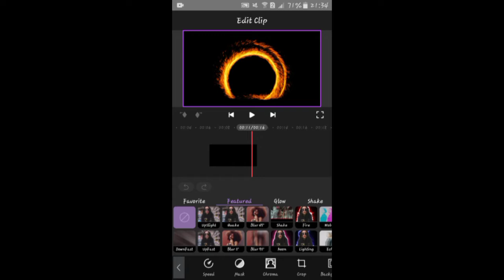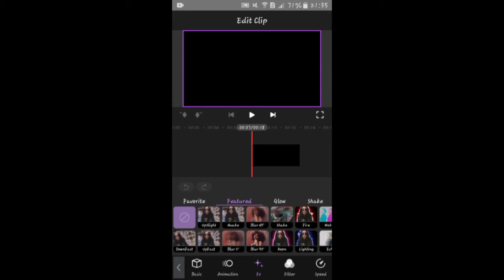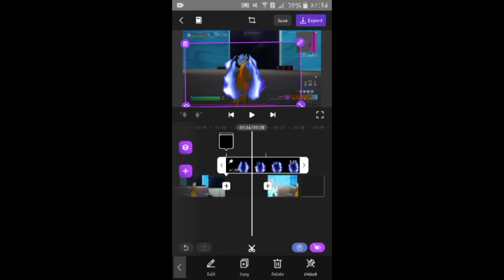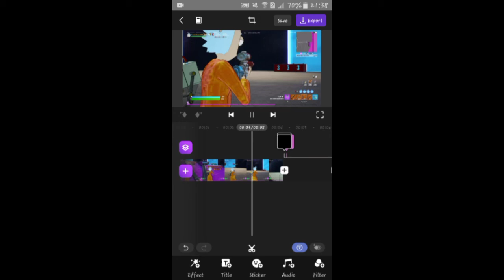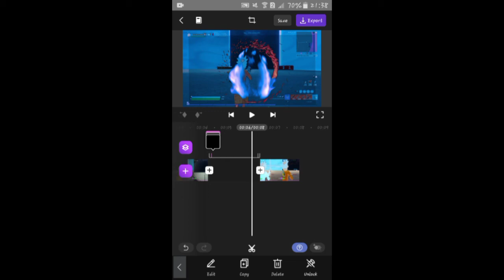how to make this effect|first tutorial but please no hate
how to make this effect
using motion ninja
how to make this cool effect using motion ninja editing app

please don't hate its my first tutorial and I aim to improve In the near future

like please
sub please

tags ignore
how to edit like Rambo
how to edit like maxi
how to edit like Felix
how to play like me
how to edit montage
effect and clip packs
motion ninja
wondershare filmora
like and sub for free
cookie please
sub
fire effect
montage
portal effect
edit like Rambo maxi Felix and more
sub
please its my first tutorial